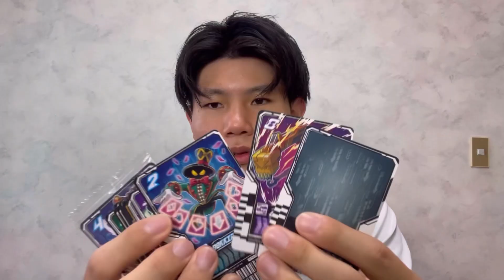某大物動画投稿者にボコボコにされた仮面ライダーガッチャードを褒めちぎりました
イワシマンは嬉しくなると、つい褒めちゃうんだ☆みんなも一緒にやってみようよ

【動画目次】
00:00 オープニング
02:01 ガッチャードライバーが楽しい
03:00 話が明るい
03:22 声優さんが豪華
03:56 オープニングがいい
04:29 イワシマンがネタにしやすい
05:04 ライドケミートレカが楽しい
05:28 ガッチャージガンが楽しそう
05:40 総括